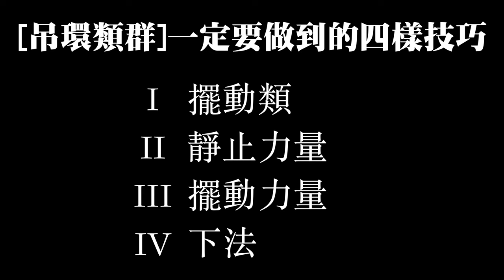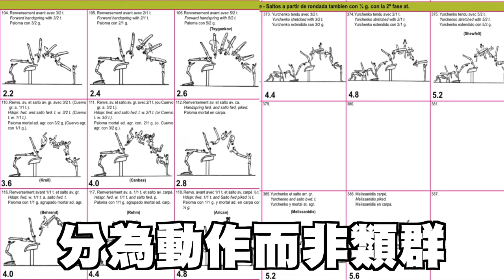【體操大解析】第二集｜最完整體操規則｜吊環＆跳馬｜讓你完全了解競技體操在玩什麼｜GYMNASTICS 唐嘉鴻 李智凱 東京奧運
真D有興趣在看（不然會打哈欠）